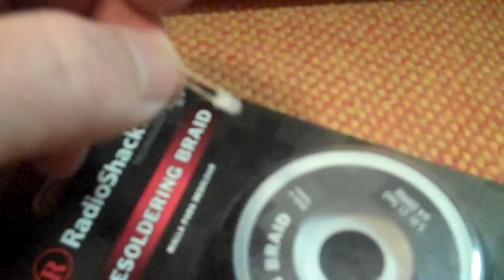Christmas Lights Control System - Part 14 - Version 2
More of version 2 of the xmas lights controller.